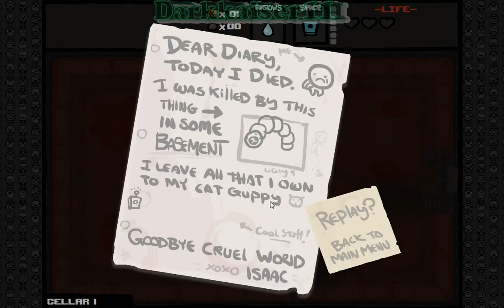Lets fail Binding of isaac (#16)[GERMAN|HD]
«THE BINDING OF ISAAC: WRATH OF THE LAMB»
Indie-Game von Edmund McMillen & Florian Himsl (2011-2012).

«LET'S PLAY THE BINDING OF ISAAC: WRATH OF THE LAMB»
Kommentiertes Gameplay von darkkaiser11 (2012).